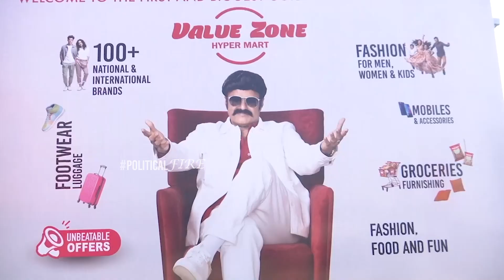Nandamuri Balakrishna Launched Value Zone Hyper Mart Store at Patancheruvu | Political Fire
Nandamuri Balakrishna Launched Value Zone Hyper Mart Store at Patancheruvu |